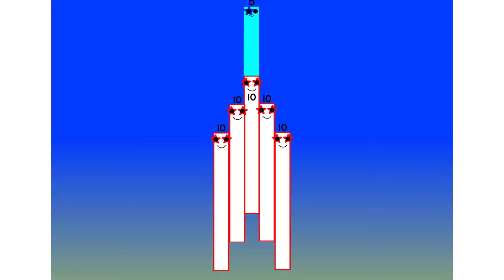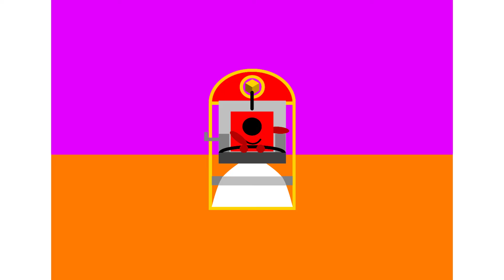Numberblocks 0.7 crying while doing homework arrived on the 2nd planet